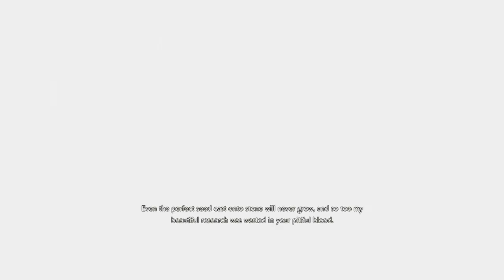RESIDENT EVIL RESISTANCE_20200416171754